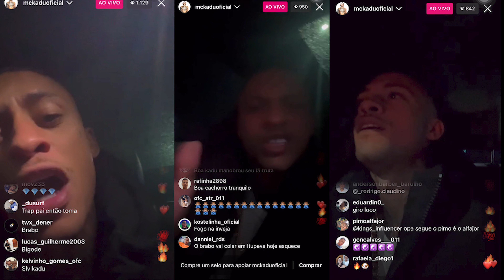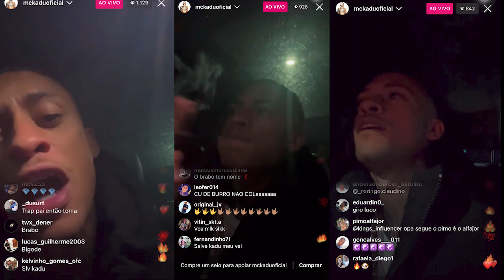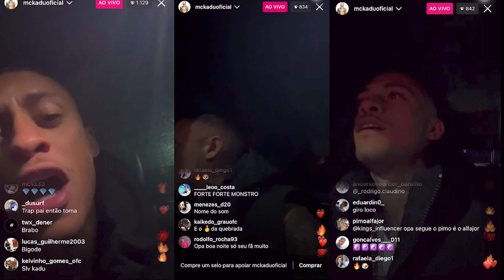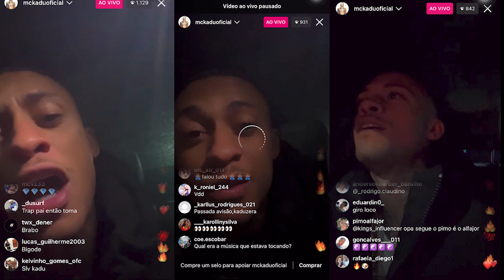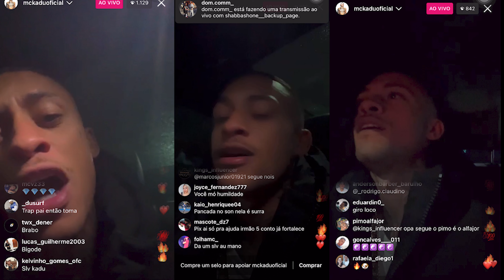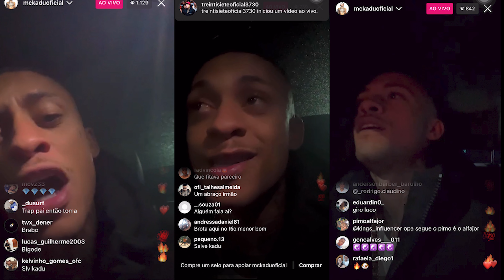MC Kadu - SALVE PRO L7 (Música Nova) LIVE Completa